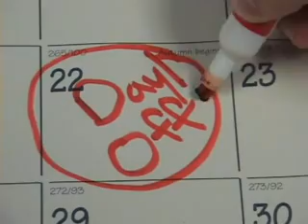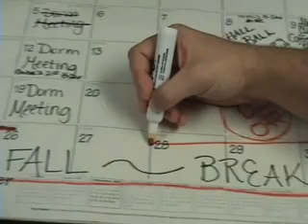YM103 Project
I made this one as a class project for a Youth Ministry class i took.  We were supposed to summarize a chapter from Doug Field's "The Purpose Driven Youth Ministry".  So, we turned Doug Fields into a superhero, quoted a bunch of lines straight out of the book, added a lot of humor, and got and A.